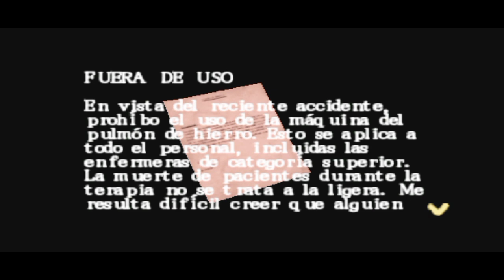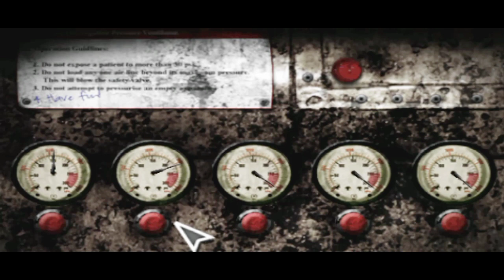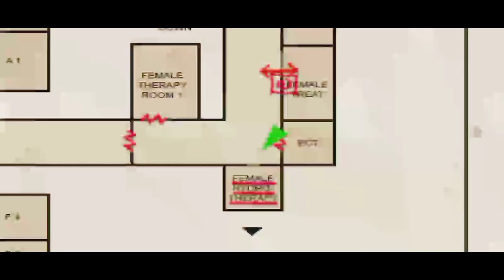Gameplaisi 04 silent hill orígens